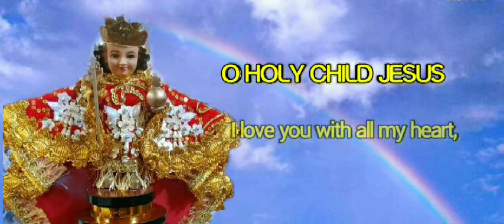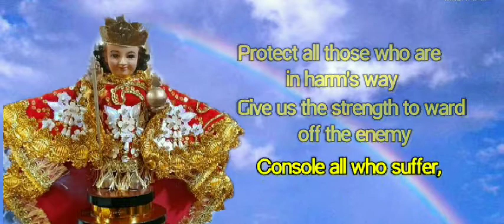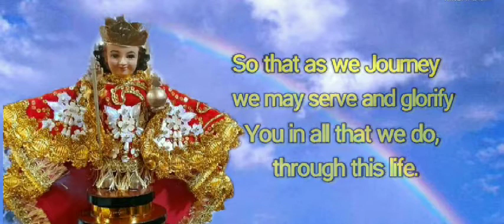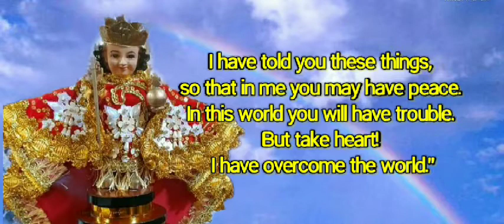Daily Prayer to Santo Niño